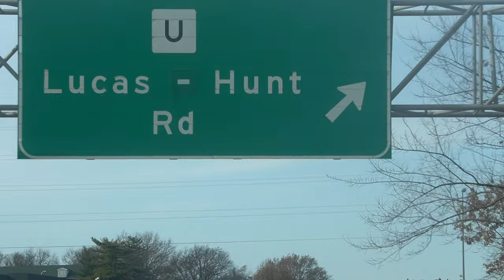Sav Heru - No Auto Sav ( Official Music Video )